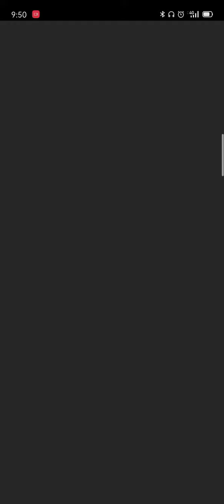Daisy loses in GBA Bowser Castle 2 | Requested by LuckyPeachGamerBoy 2021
This is how Princess Daisy loses when she got last place as well.

Lvl 5 Daisy
Lvl 2 Birthday Girl Daisy
Lvl 2 Daisy Glider